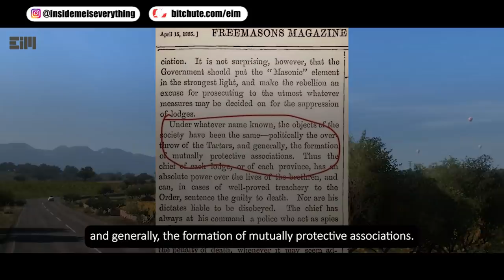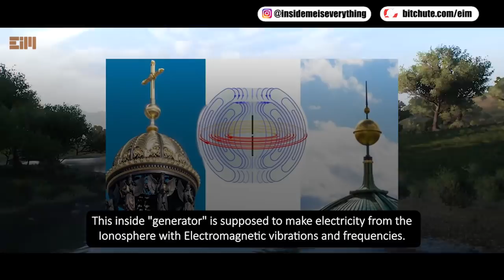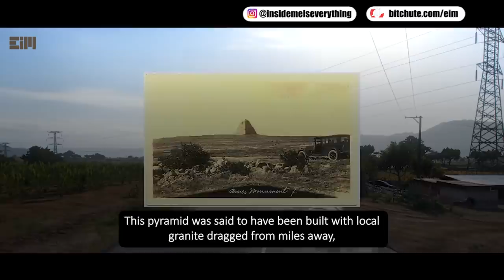HOLD THE LINE - NOTHING CAN STOP THIS MESSAGE